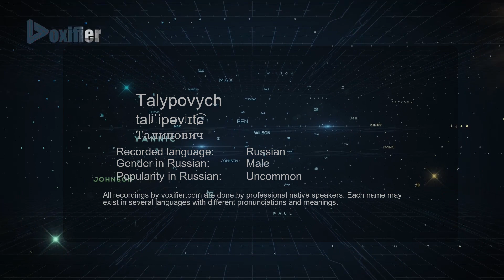How to Pronounce Talypovych (Талипович) in Russian - Voxifier.com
This is the Russian pronunciation, gender, and phonetics recording of the name Talypovych (Талипович). The same name may exist in other languages with different pronunciations. Check the meaning of name along with other possible pronunciations or similar names for free Voxifier uses the help of expert linguists to simplify pronunciations by replacing some special sounds with sounds more commonly available across all languages.